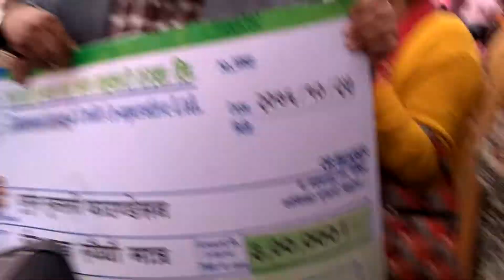Today Cricket stadium updates - Dhurmus suntali